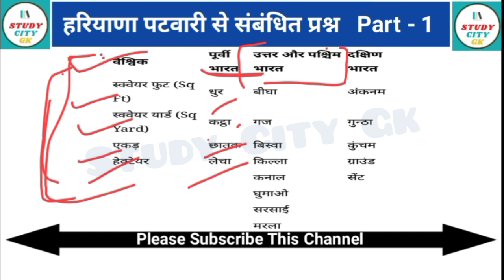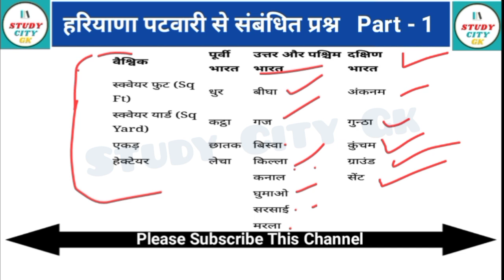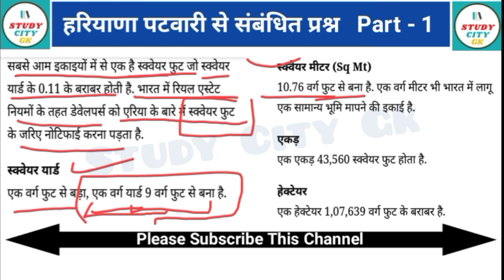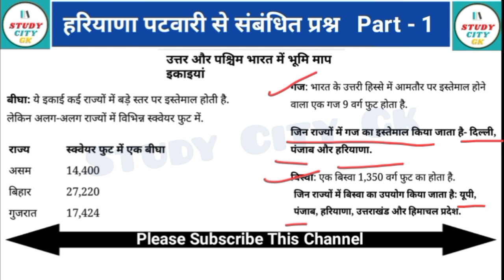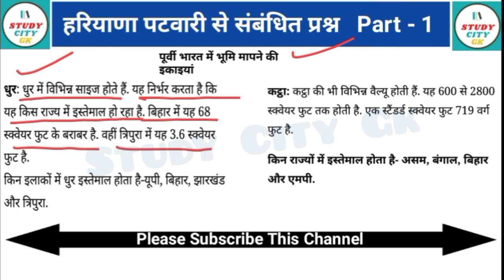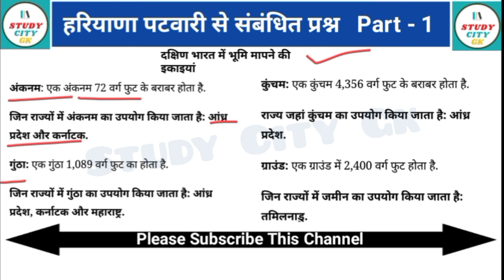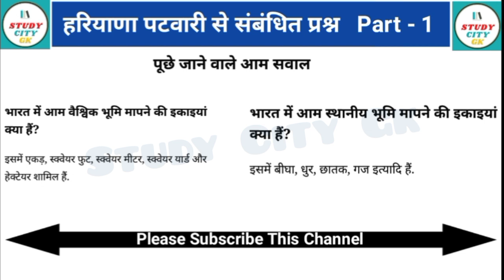हरियाणा पटवारी से संबंधित प्रश्न|Haryana land patwari se related question|Land patwari related Words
हरियाणा पटवारी से संबंधित प्रश्न|Haryana land patwari se related question|Land patwari related Words | @StudyCityGK

हरियाणा पटवारी से संबंधित प्रश्न
Haryana land patwari se related question
Land patwari related Words
Study City GK
haryana patwari se related question
haryana patwari syllabus
hssc patwari syllabus
haryana land records
haryana land patwari se sambandit questions
haryana revenue patwari se related question
 हरियाणा पटवारी का पेपर
 पटवारी से संबंधित भूमि पैमाइश
jamabandi ki nakal
land revenue system in hindi
land patwari words
hssc patwari related question
haryana patwari related questions in hindi
hssc canal patwari related question
land record patwari hssc
haryana land patwari salary
haryana land patwari pay scale
haryana patwari syllabus
haryana patwari exam date 2021
haryana patwari yes or no
haryana patwari previous year paper
haryana patwari exam preparation
haryana patwari salary
haryana patwari syllabus 2021
haryana patwari classes
haryana patwari exam date
haryana patwari promotion
Haryana patwari related
haryana patwari related questions
haryana patwari related question
haryana patwari exam related questions
Haryana patwari se sambandit
haryana patwari se sambandhit question
Haryana land patwari
haryana land patwari paper
haryana land record patwari
salary of haryana land patwari
Hssc patwari related
हरियाणा पटवारी
हरियाणा पटवारी सिलेबस
हरियाणा पटवारी एग्जाम डेट
हरियाणा पटवारी एग्जाम डेट 2021
हरियाणा पटवारी का पेपर कब होगा
हरियाणा पटवारी भर्ती 2021
हरियाणा पटवारी का सिलेबस
हरियाणा पटवारी भर्ती
haryana revenue patwari
Patwari se related question
patwari se related question haryana
canal patwari se related question
patwari exam se related question
Haryana panchayati raj act 1994 dhara trick
haryana panchayati raj act 1994 pdf
haryana panchayati raj act 1994
haryana panchayati raj act 1994 pdf download
haryana panchayati raj act 1994 hindi
Haryana panchayati raj dhara trick
haryana panchayati raj dhara
haryana panchayat raj adhiniyam
haryana panchayati raj adhiniyam
haryana panchayati raj ki dhara
haryana panchayati raj pdf
haryana panchayati raj ki dhara in hindi
haryana panchayati raj act 1994 dhara in hindi
haryana panchayati raj act 1994 dhara
Haryana gram Sachiv dhara
Haryana panchayati raj related sections
haryana panchayat dhara trick
haryana panchayati raj sambandit dhara tricks
हरियाणा पंचायती राज एक्ट 1994 से संबंधित प्रश्न
Haryana gram Sachiv se related question
Haryana gram Sachiv se sambandhit prashn
Haryana gram Sachiv se sambandhit question
Haryana Panchayati Raj act 1994 se sambandhit prashn
panchayati raj act by study city gk
 खसरा नंबर
 जमाबंदी
 फर्द
 भूमि का नक्शा
 गिरदावरी
 पटवारी
 khasra number
 khewat number
 Jamabandi
 fard
 Patwari
 girdavari
 lekhpal
 kanungo
 Bhumi ka naksha
 Bhumi ka naap
 Bhumi napne ke paimane
 Bhumi mapan paimaish
 Biga
 Kila
 acad
 hectare
shabdawali
2021